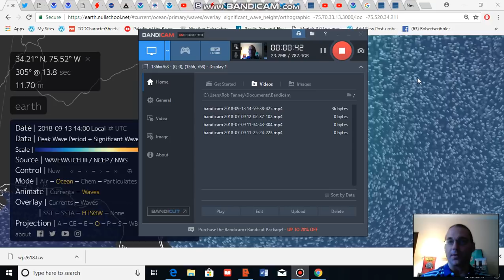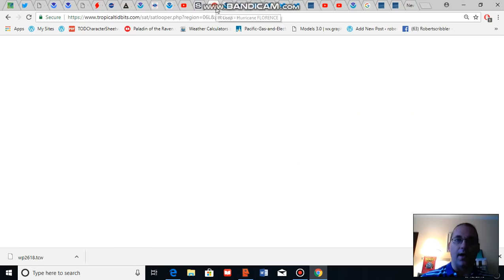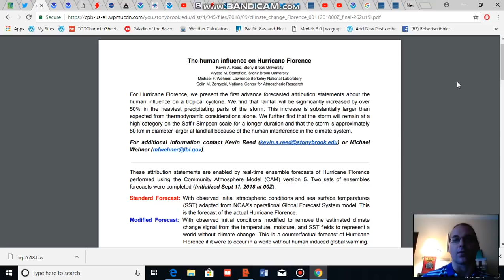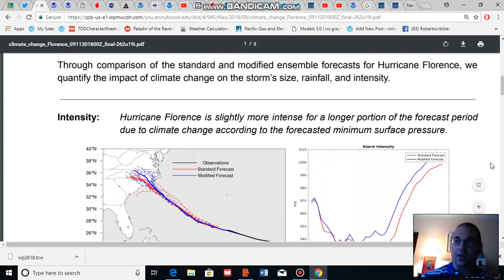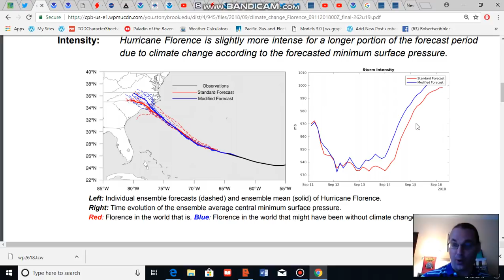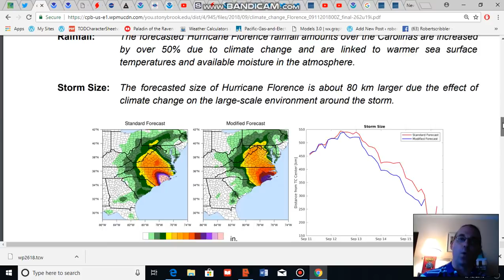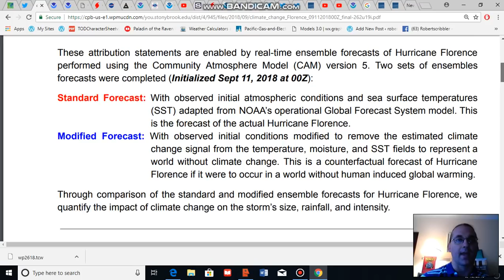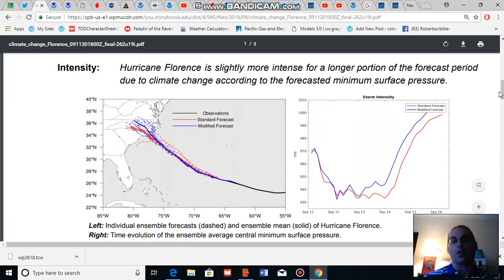Climate Change Found to Intensify Florence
New research led by Kevin Reed has found that Florence is producing approx 50 percent more rainfall in the heaviest regions, is 80 km larger, and will stay stronger longer due to climate change influences.